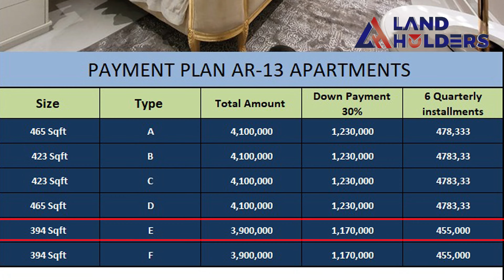𝐒𝐞𝐦𝐢 𝐅𝐮𝐫𝐧𝐢𝐬𝐡𝐞𝐝 𝐋𝐮𝐱𝐮𝐫𝐲 𝐀𝐩𝐚𝐫𝐭𝐦𝐞𝐧𝐭𝐬 𝐈𝐧 𝐁𝐚𝐡𝐫𝐢𝐚 𝐓𝐨𝐰𝐧 𝐋𝐚𝐡𝐨𝐫𝐞 | 𝐄𝐚𝐬𝐲 𝐈𝐧𝐬𝐭𝐚𝐥𝐥𝐦𝐞𝐧𝐭 𝐏𝐥𝐚𝐧 | 𝐁𝐲 𝐋𝐚𝐧𝐝 𝐇𝐨𝐥𝐝𝐞𝐫𝐬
Luxury at a price you can afford. AR series of Projects by Alif Holdings.

Studio, 1 bed, 2-bed Apartments In Lahore.

𝐒𝐚𝐥𝐢𝐞𝐧𝐭 𝐟𝐞𝐚𝐭𝐮𝐫𝐞𝐬 𝐨𝐟 𝐨𝐮𝐫 𝐩𝐫𝐨𝐣𝐞𝐜𝐭𝐬

✔️Security and Maintenance
Providing you with the peace of mind that you deserve by providing maintenance and security to your property through on-site staff

✔️Access Control
Taking the concept of security even further, We ensure access is limited to the residential floors, to those to whom you give it by making use of smart RFID technology both for the lift and for the stairs

✔️Smart Apartments
Fully automated apartments with voice command-operated lights, television & fans.

✔️Rooftop Garden
Letting you take in breathtaking views while enjoying a cup of coffee with your loved ones.

✔️CCTV Coverage
Centrally monitored corridors and parking area